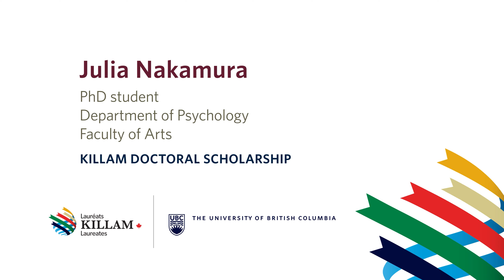Julia Nakamura, Killam Doctoral Scholarship recipient: healthy aging in seniors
Julia Nakamura is a PhD student in the Health Psychology program at @UBC Faculty of Arts. Her research looks at health aging and how to improve the health and wellbeing of the older generation. Activities like volunteering can reduce mortality in seniors, and she hopes to study other prosocial behaviours as well.

She is the recipient of a 2022 Killam Doctoral Prize. For more information on the Killam Awards for graduate students and postdoctoral fellows, visit UBC Graduate and Postdoctoral Studies